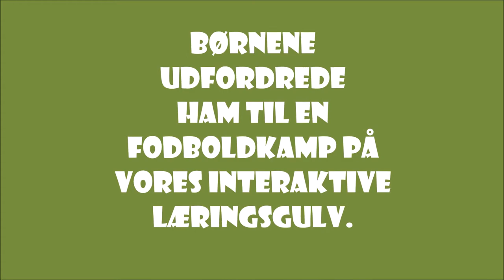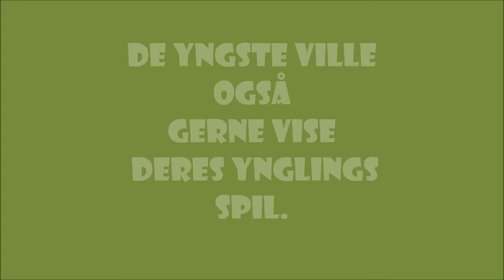Borgmester på besøg i Børnehaven Taarnborg - interaktivt læringsgulv.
En stor oplevelse for drengene at spille fodbold med borgmesteren.